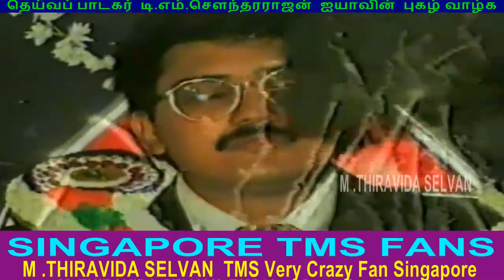T M Soundararajan Legend Grandson Kalyanam 01 09 1996 Vol 5